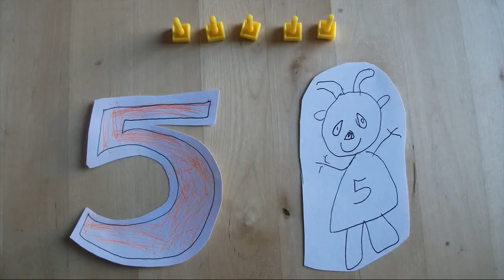zählen lernen 1-10